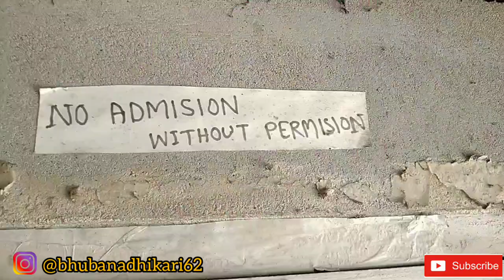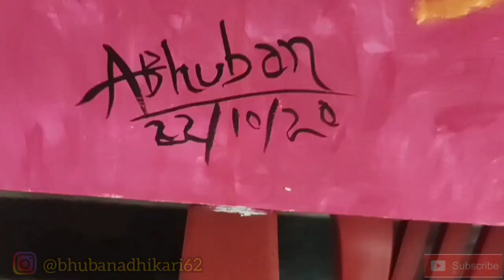Maa Durga painting ||Board Painting ||( 4/3) fit || Devi durga | Navratri celebrate | Fabrica colour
If you like this video then please touch the like button & You can also see my drawing photos and youtube videos link on my instagram and facebook.

Did I make any mistakes in this video then comments in comment section.
i will try to correct all these mistakes in next upcoming video.